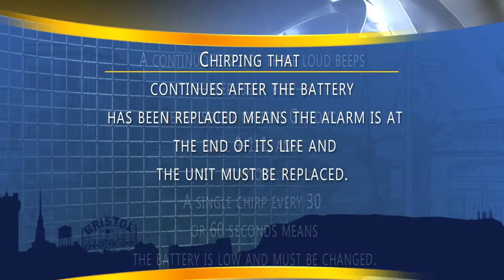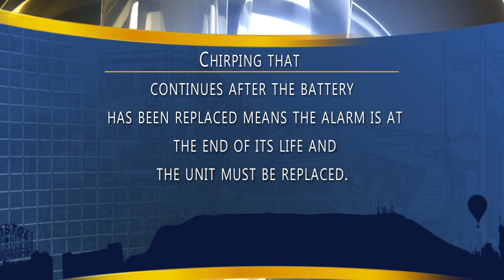A CLOSER LOOK KPT FIRE PREVENTION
October 3-9 is fire prevention week. Barry Brickey, public information officer for the Kingsport Fire Department talks about fire safety and smoke alarm care and replacement.